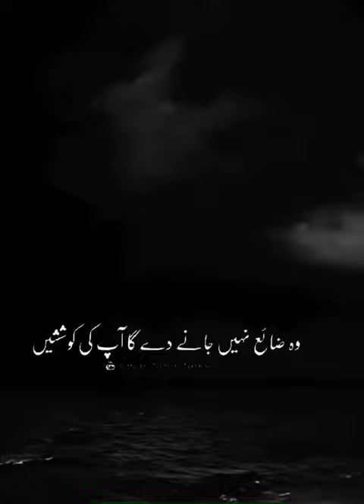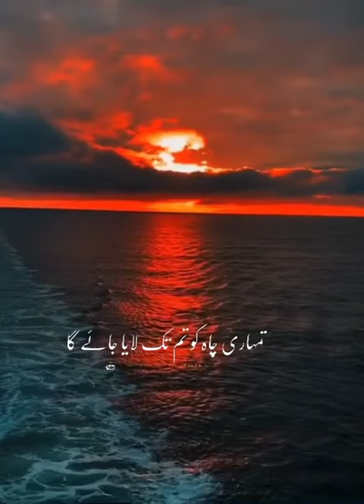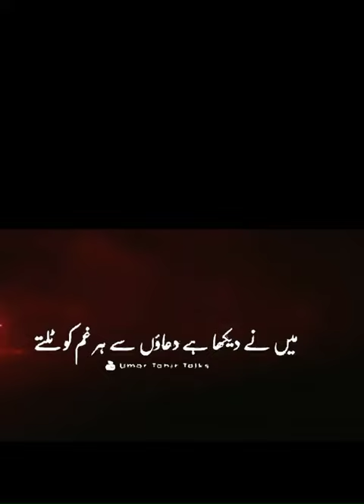دُعاؤں سے قسمت کا لکھا بدل جاتا ہے🤲🏻🥹